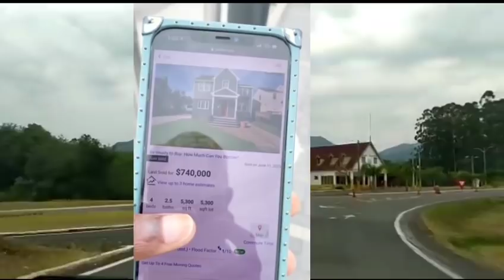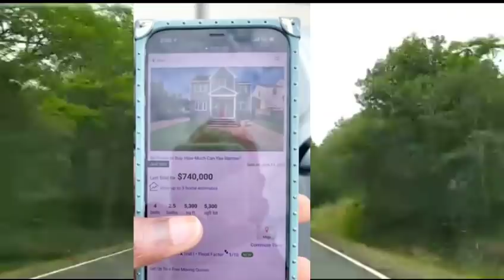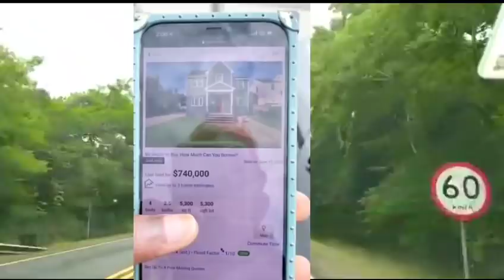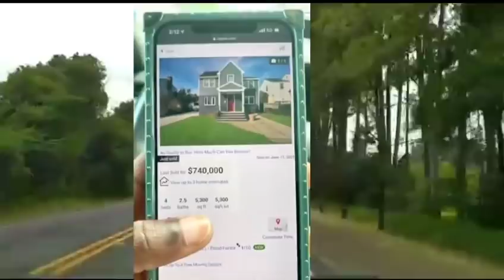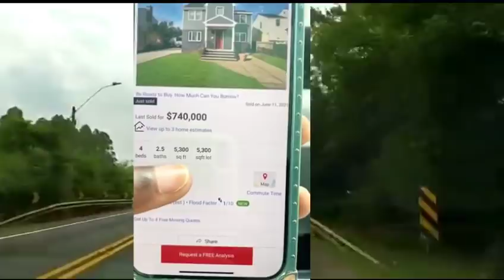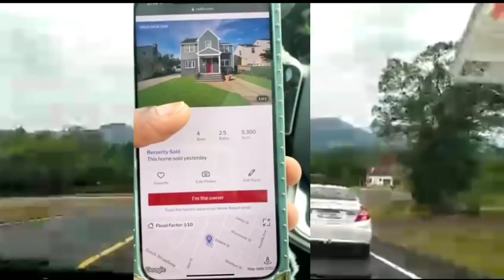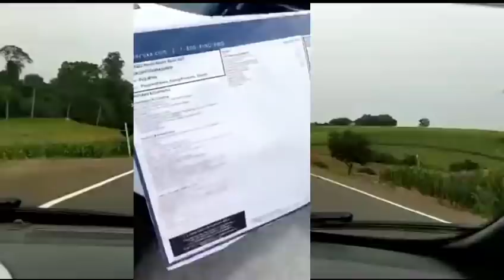Woy problème pirèd pou Marie sénat Mendel pa kite trip andanl siw pè betiz hmmm 🙆🤔